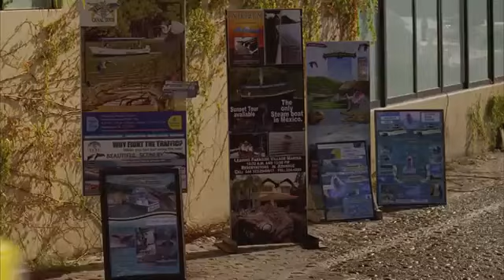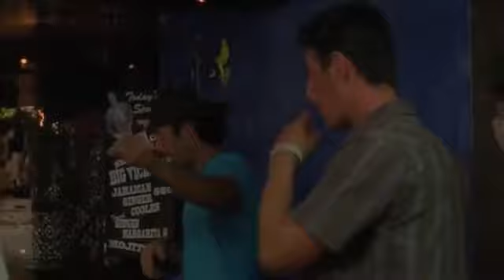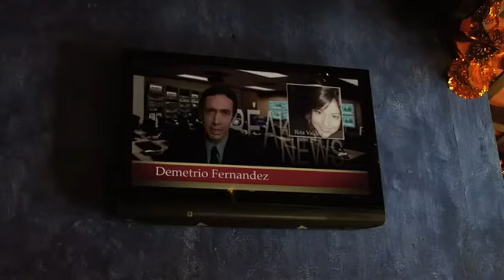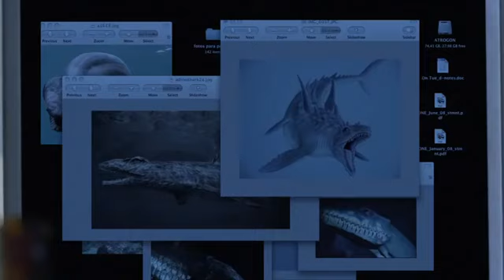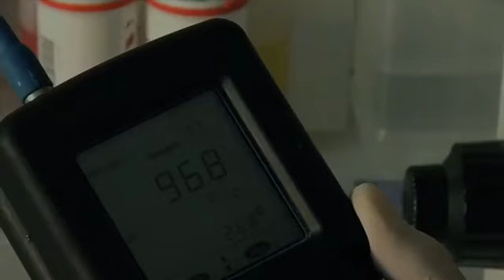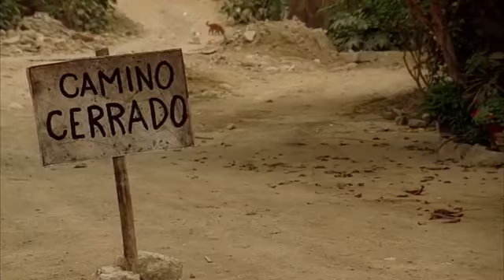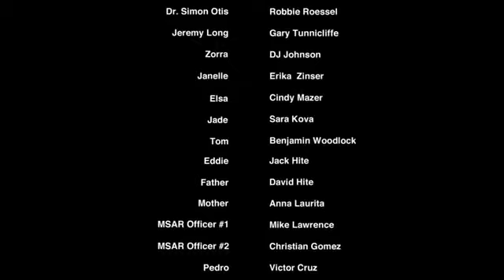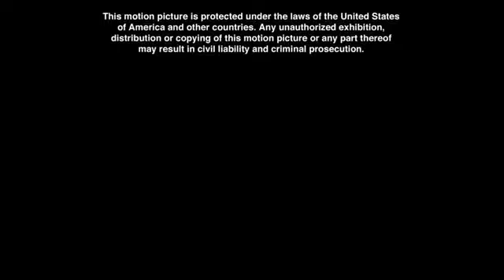Hollywood Horror movie dubbed in Hindi